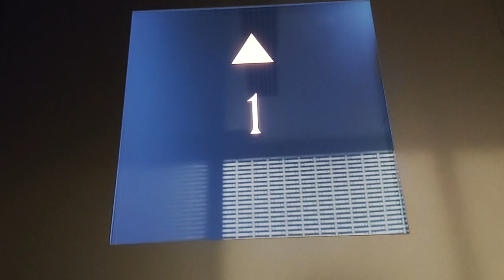Elevator at hong kong regent hong kong hotel from tsim sha tsui (香港尖沙咀麗晶酒店升降機)